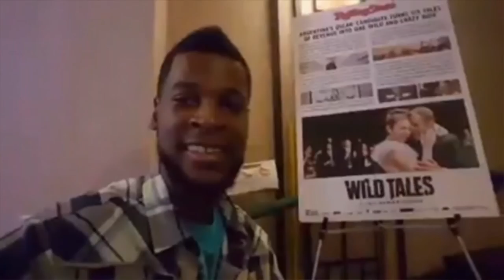KYLE CHANDLER IN TALKS FOR CABLE IN 'DEADPOOL 2'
20TH CENTURY FOX IS CIRCLING ACTOR KYLE CHANDLER FOR CABLE IN 'DEADPOOL 2' here's the scoop from my dudes over at East Coast Movie Guys

Love this guy, ever since Early Edition, King Kong, Friday Night Lights, A Movie He's Playing In This Year, That I Can't Talk About! And I love Deadpool, so this will be a win win, I hope he gets it!!! Woooooo!

Weekly vlogs, movie chats and reviews just an overall casual and laid back movie discussion forum to discuss for those interested in joining subscribe and join the dudes online adventure for updates.